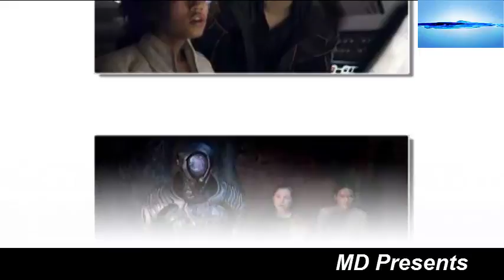Lost in Space –Original Series | HD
thanks.